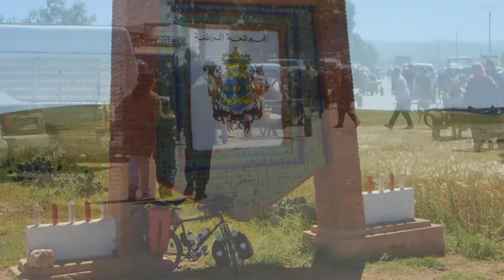Morocco Bicycle Tour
2009 and for my first tour of the year, I decided to go out of Europe, but didn’t want to fly, so where could I go? My nearest option without flying was Morocco, I could get ferries and trains there!

To find out more and see where Garry is at the moment